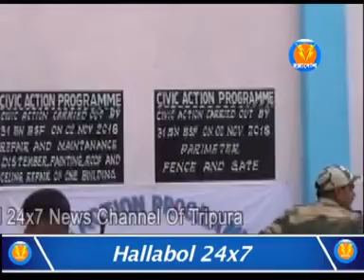বিএসএফের উদ্যোগে জনসংযোগ